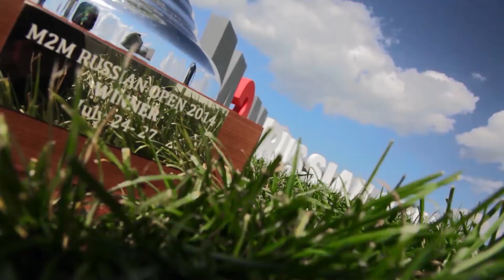Тизер фильма о турнире M2M Russian Open 2014 (2D CELLULOID, 2014).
Режиссер: Сергей Токарев,
Оператор: Кирилл Москаленко,
Монтаж: Сергей Токарев,
Продюсер: Василий Соловьёв, Юрий Храпов,
Производство кинокомпании "2Д Целлулоид". 2014 год. 2dfilms.ru

С 23 по 27 июля на поле гольф и поло клуба Целеево состоялся турнир по гольфу из престижной серии European PGA Tour под названием M2M Russian Open. Кинокомпания "2Д Целлулоид" по традиции, вот уже пять лет подряд, создает официальный фильм турнира. Он появится в скором времени, а пока – тизер из некоторых симпатичных кадров этого красивейшего соревнования.